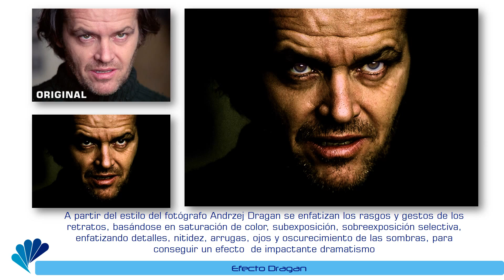Metáfora Digital - Efectos sobre fotos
Efectos realizados sobre fotografías, útiles para propósitos comerciales.
METÁFORA DIGITAL: "Transferencia del significado a la imagen"